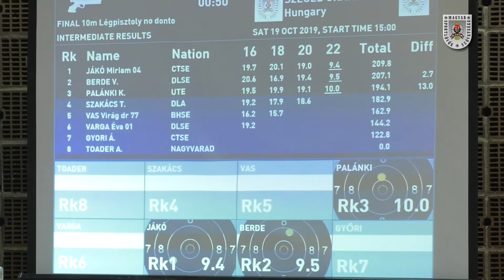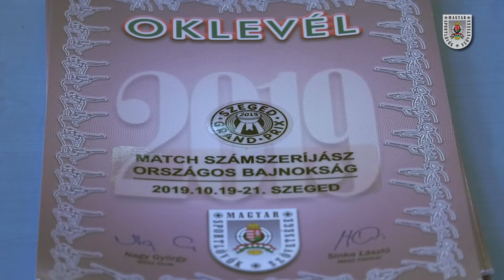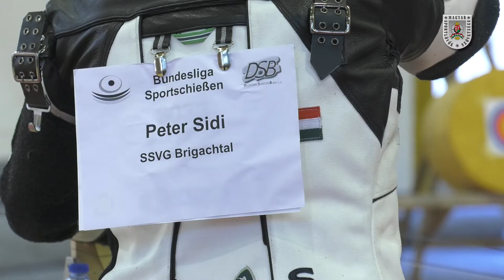Szeged Grand Prix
Harmadik alkalommal rendezte meg a Cél-Tudat SE a Szeged Grand Prix versenyét..